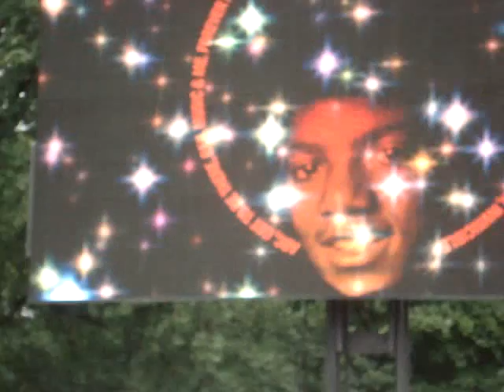Michael Jackson Birthday Declared "MJ Memorial Day" in Brooklyn, USA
Michael Jackson's Birthday Declared "MJ Memorial Day" in Brooklyn, USA